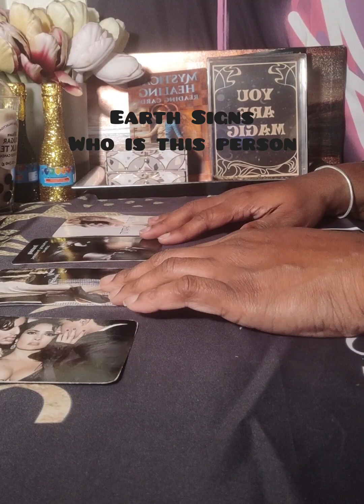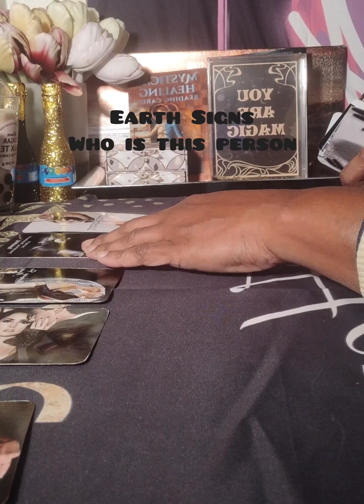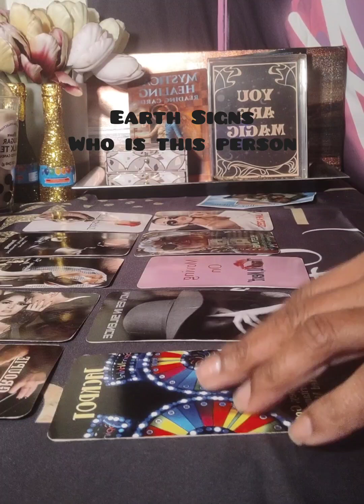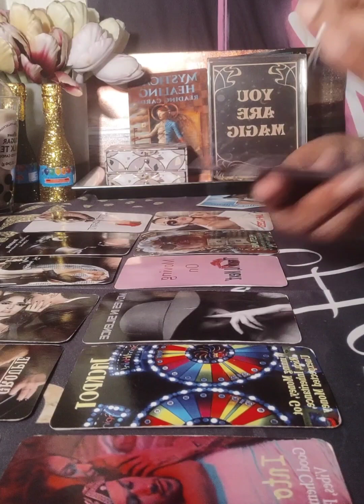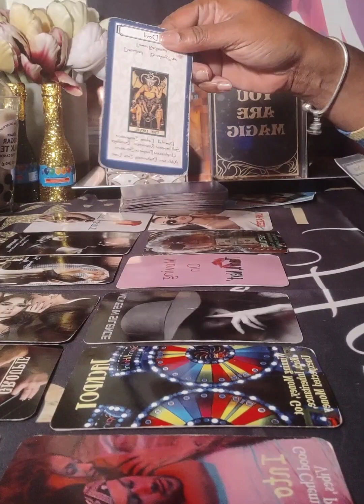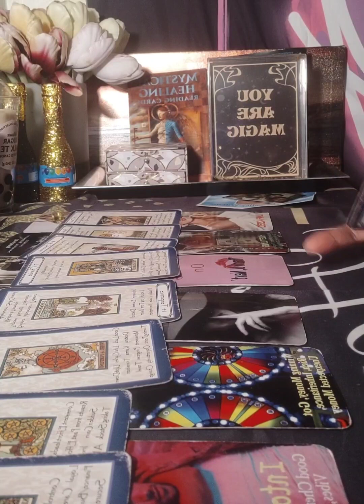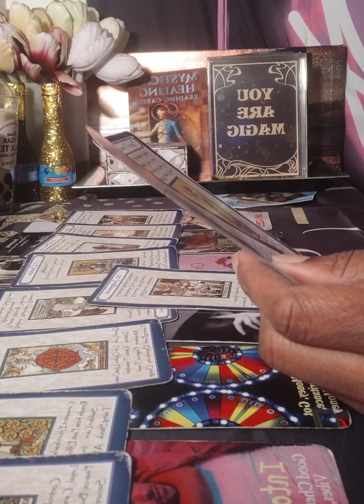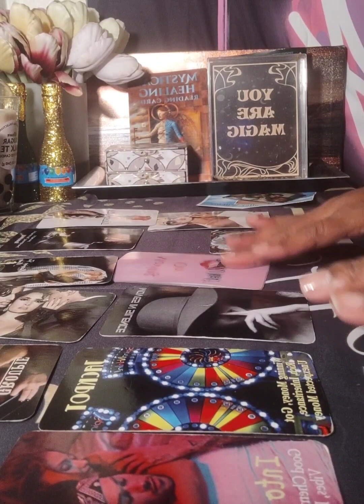Earth Signs- This is a crazy reading. Who is This Money Hungry Person?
Become a member to receive bonus material, discounts and free birthday readings

Personal Reading are available.